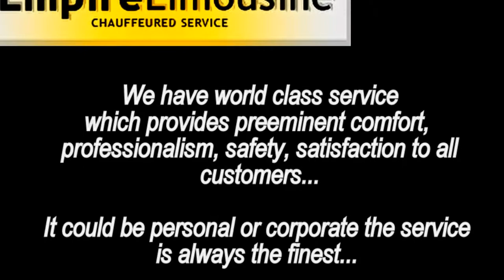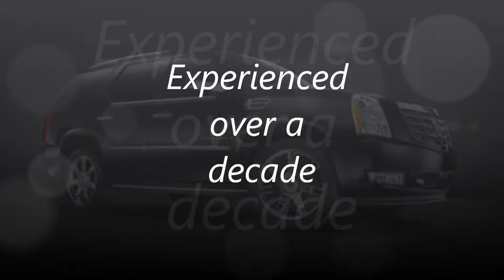Empire Limousine and Car : Serving All Major Cities Worldwide